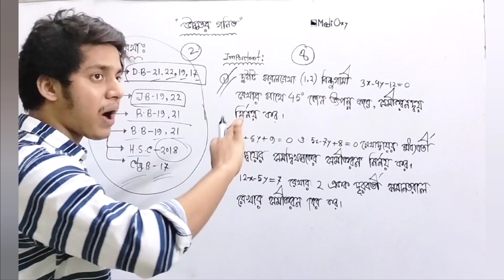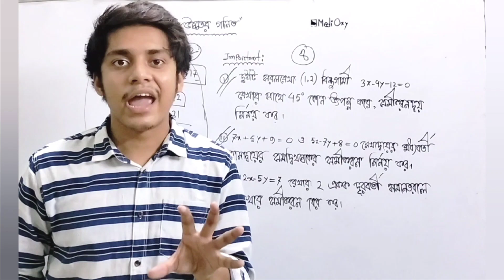সরলরেখা সাজেশন hsc2024 batch এর জন্য💥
hsc suggestions 2024